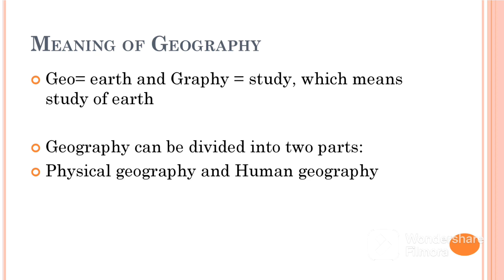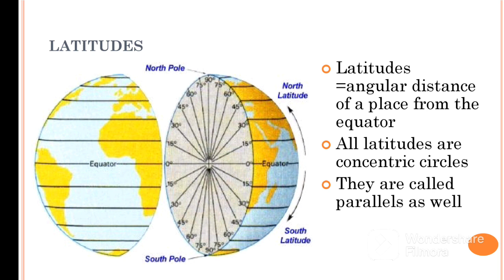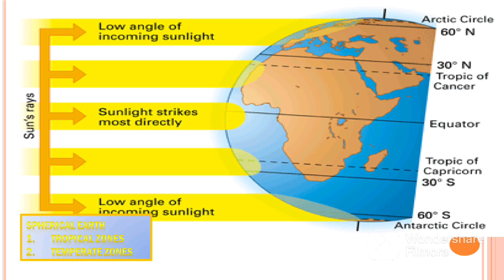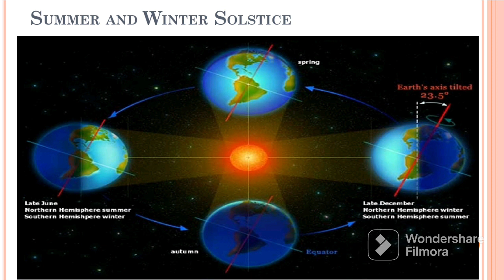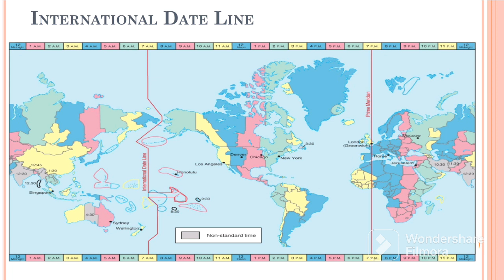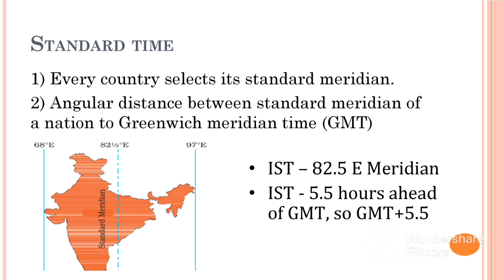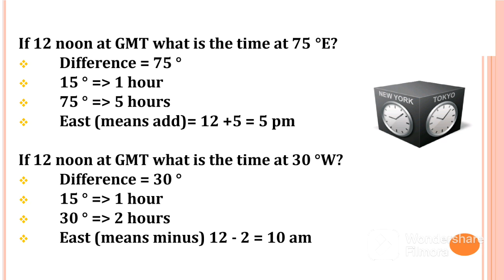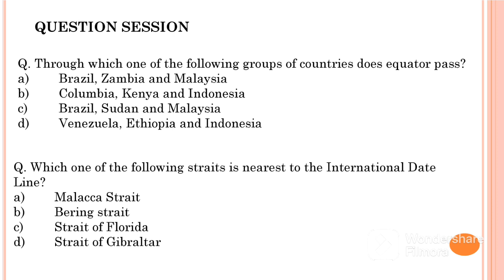Geography ( Fundamental Geography) From Basic to Advanced (Concept Based Class)- 1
Geography ( Fundamental geography) Covered basic to advanced 👍